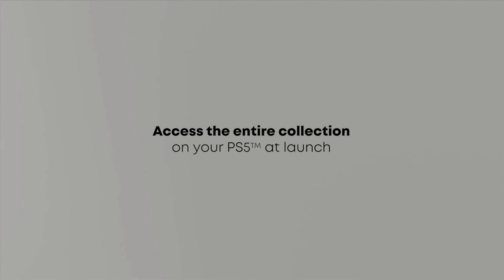PREZZI DEL PS PLUS, AUMENTATI IN BRASILE.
Il prezzo di PlayStation Plus su PS4 e PS5 potrebbe aumentare presto. Su PS3 Era gratis, Su PS4, gli abbonati hanno pagato 60 euro per un abbonamento di 12 mesi e, finora, questo non è cambiato con PS5, ma potrebbe cambiare nel prossimo futuro. In effetti, in Brasile i prezzi stanno già aumentando del 33 percento, anche se Sony afferma che questo è semplicemente per riflettere l'attuale situazione del mercato nel paese sudamericano. In altre parole, apparentemente non è indicativo di un aumento dei prezzi su tutta la linea. Enfasi su apparentemente.

I prezzi di PlayStation Plus fluttuano in alcune parti del mondo in modo piuttosto regolare. Negli Stati Uniti e in molti altri paesi, il prezzo è abbastanza stabile. Il Brasile rientra nel primo caso.
Per ora, queste sono speculazioni, non solo questo è il secondo aumento in due anni, ma la valuta del Brasile ha perso valore. Questo contesto suggerisce che si tratta solo di un aumento dei prezzi isolato, dovremo solo aspettare e vedere.
CREDIT SONG: LUKHASH "NEON THRILLS"